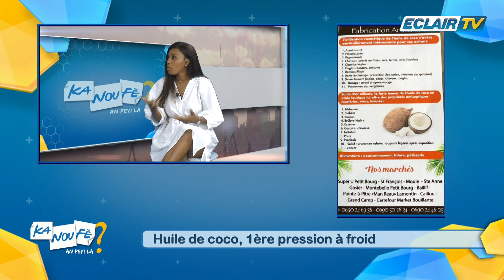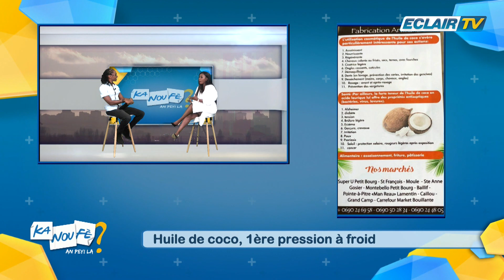KNF - HUILE LOCALE 1ÈRE PRESSION À FROID - COCOBIOIL